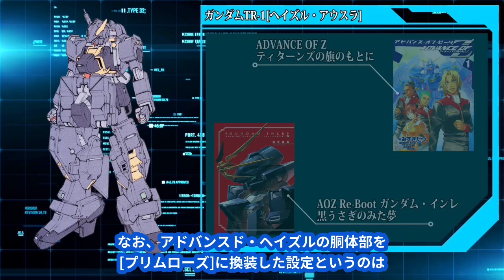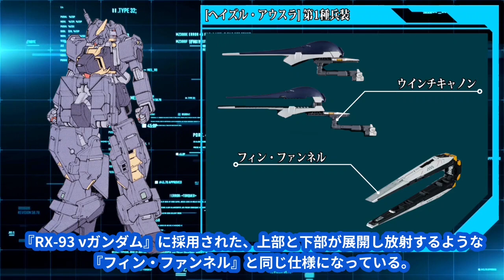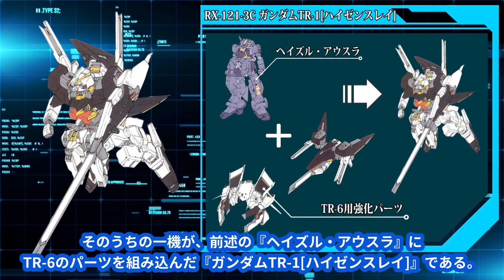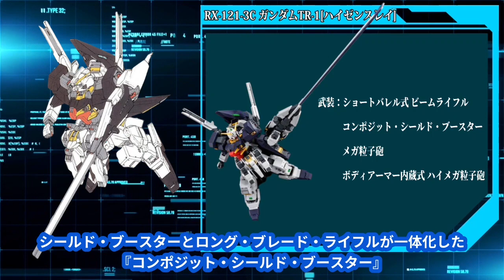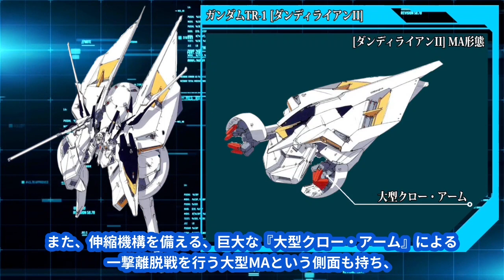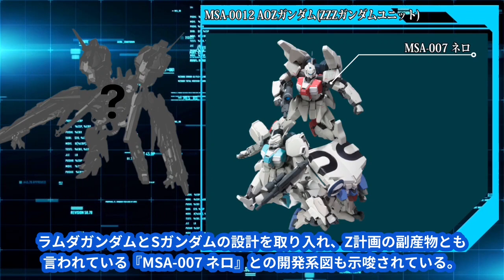【ガンダム 解説】～TR-1[ヘイズル]の系譜 後編～ ティターンズが立案した『TR計画』の中核を担う試作機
ガンレイチャンネルをご覧いただきありがとうございます。
TR-1[ヘイズル]の系譜解説動画になります。
主に機体性能や武装、開発経緯などのを中心に簡単な解説となっております。
至らない点、誤字、間違いなど多々あると思いますが温かい目で見て頂けたら幸いです。

METAL ROBOT魂 ‹SIDE MS› Gパーツ［フルドド］＆アドバンスドパーツセット

ROBOT魂
SIDE MS Zガンダム

ROBOT魂
〈SIDE MS〉ZZガンダム

ROBOT魂
SIDE MS RX-78GP01Fb ガンダム試作1号機フルバーニアン ver. A.N.I.M.E.

UNDAM FIX FIGURATION METAL COMPOSITE
RX-78-02 ガンダム（40周年記念Ver.）

【関連動画】
【ガンダム 解説】～GP計画の系譜～ ガンダム開発計画が生み出したガンダム試作1号機、試作2号機、試作3号機、試作4号機の系譜

【ガンダム 解説】～サザビーの系譜～ ”赤い彗星” シャア・アズナブルが最後に搭乗した機体の系譜

【ガンダム解説】～百式の系譜～ Z計画の全容と百式の開発経緯についての解説

【ガンダム解説】～MSN-06S シナンジュ～ 赤い彗星の再来 フル・フロンタル専用のMS フル・フロンタルの謎

【ガンダムランキング】第1回 視聴者参加型 ガンダムランキング開催！！ 最強のMSランキング ～宇宙世紀編～

【ガンダム 解説】～ストライクフリーダム 完全解説～ C.E.における史上最強のMS キラ・ヤマトが駆る被弾０を実現した最強機

【ガンダム 解説】～ダブルオークアンタ～ 戦闘ではなく、対話を目的として開発された刹那・F・セイエイ専用機

【ガンダム 完全解説】～ガンダムエクシアリペアIV～ ELSと融合したグラハム・エーカーが搭乗したガンダム

【RX-0 ユニコーンガンダム 完全解説】一角獣を模したフル・サイコフレームのガンダムタイプ フルアーマー 機体性能・武装解説

【RX-93 νガンダム 解説動画】逆襲のシャアでアムロ・レイが設計したニュータイプ専用機　機体性能と武装解説

【ガンダムSEED 解説】～GAT-X105 ストライクガンダム～ 完全解説 キラ・ヤマトが乗った最初のガンダム

♬ sound ♬